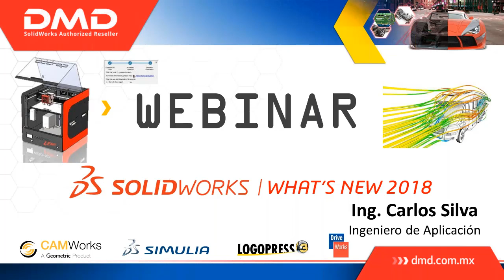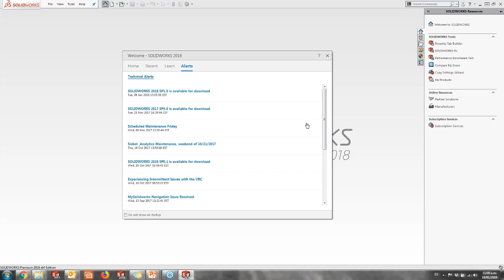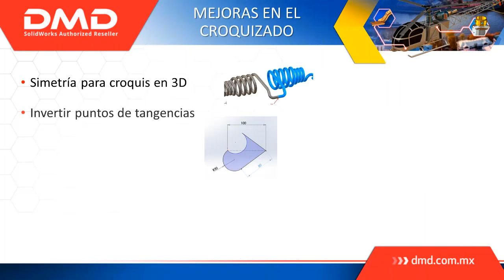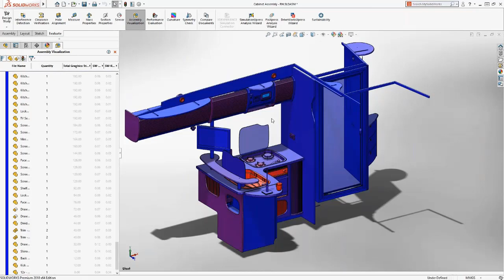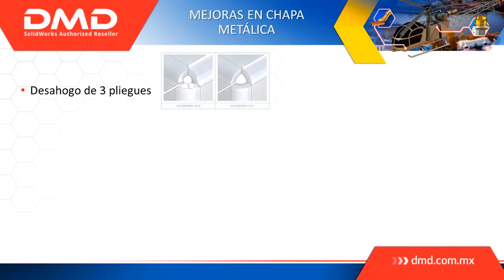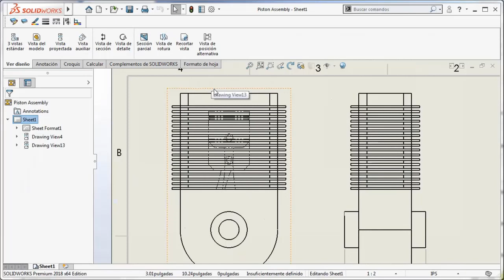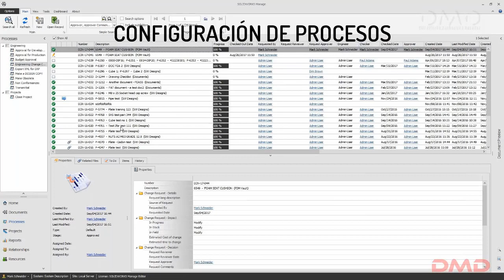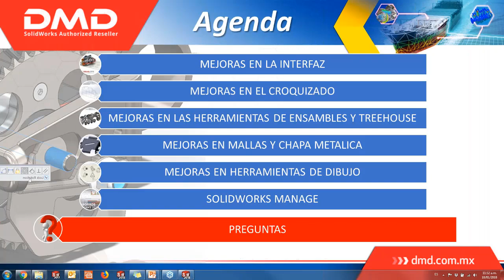Bienvenido a SOLIDWORKS 2018 | parte 1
Conoce las nuevas funciones y mejoras 2018 que te permitirán trabajar más rápido que antes.
Acelera la innovación y adéntrate en la fabricación inteligente.

Para más información:
Ventas 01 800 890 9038 | Soporte 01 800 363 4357